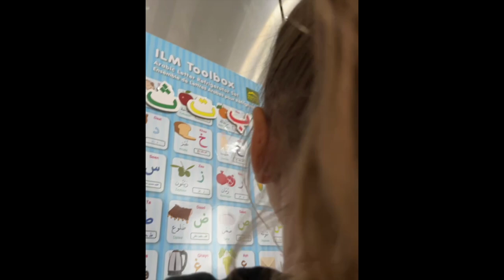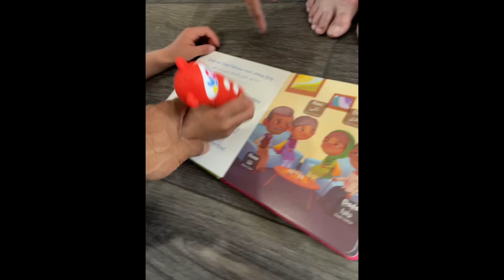06 16 2022 We read the Urdu alphabet Liliana, Noah 4 years, 2 years